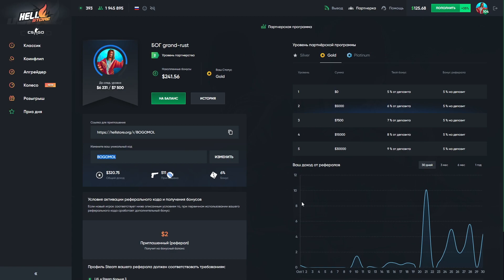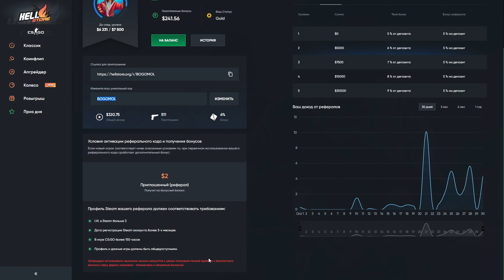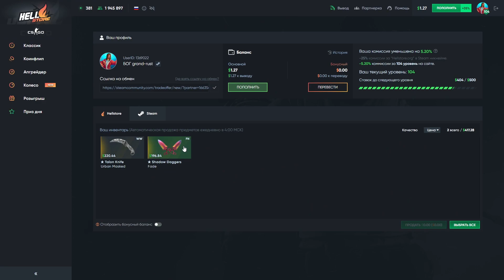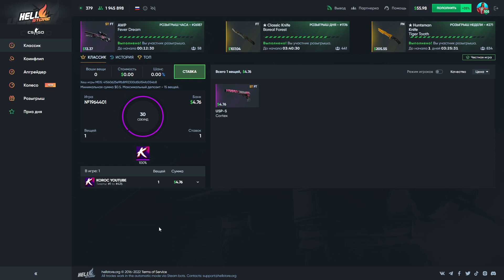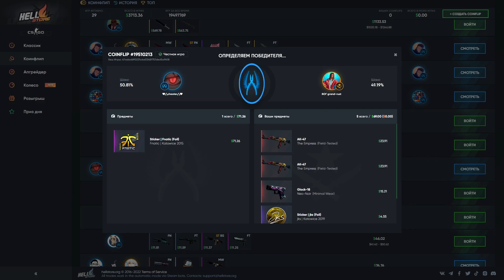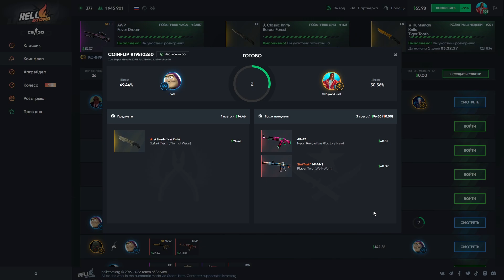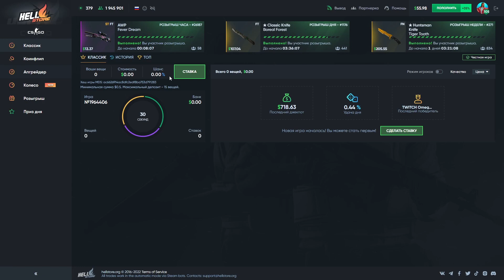🔥СОБРАЛ КОЛЛЕКЦИЮ НОЖЕЙ НА HELLSTORE!!!!